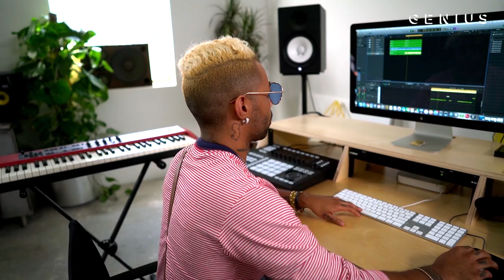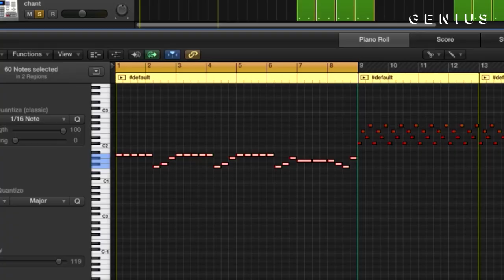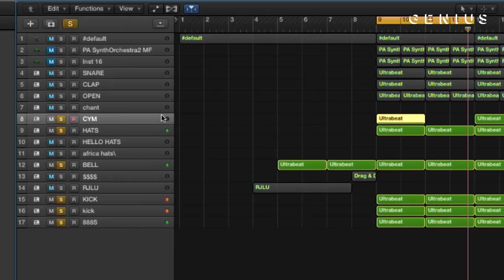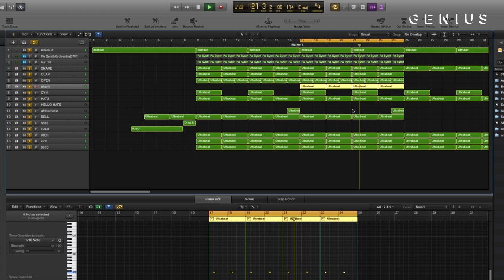The Making Of Denzel Curry's "Ultimate" With Ronny J | Deconstructed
Carol City, Fl. rapper Denzel Curry was already making a name for himself in 2016 but his breakout single “Ultimate” took his career to the next level. The track is huge by any metric, logging nearly 75 million Spotify streams, over 26 million plays on Soundcloud, and 2.6 million Genius page views. The man behind the beat is Ronny J, who sat down with Genius and explained how the song came together.